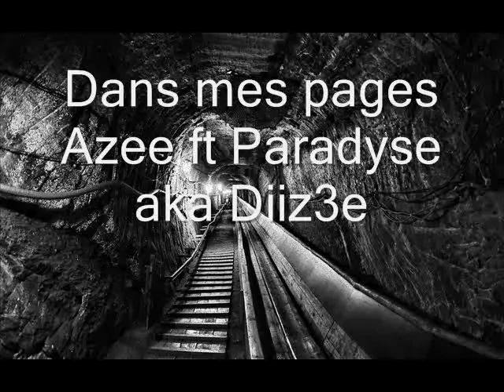Dans mes pages - Azee Ft Paradyse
2012 vieu track